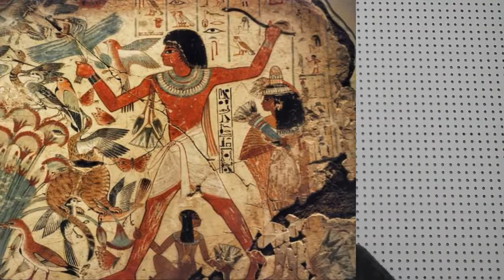Arte Egípcia | Características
VENHA ESTUDAR AS LEITURAS OBRIGATÓRIAS DA FUVEST E DA UNICAMP COMIGO !

Contato para dúvidas sobre os grupos de estudos das leituras obrigatórias da Fuvest e Unicamp.

Instagram do Boteco: boteco_humanistico

Curta o Boteco no facebook e siga no instagram.

Apoie o Boteco ! Seja membro deste canal.

O assunto deste vídeo são as características da Arte Egípcia. Os egípcios foram uma civilização da antiguidade que influencio muitas outras civilizações como os etíopes, gregos e romanos, por isso, é importante conhecer a Arte Egípcia.